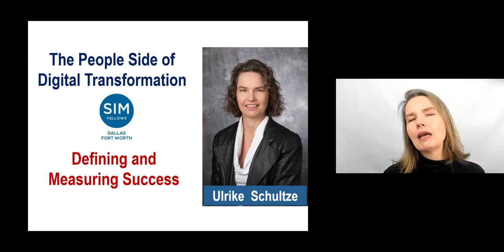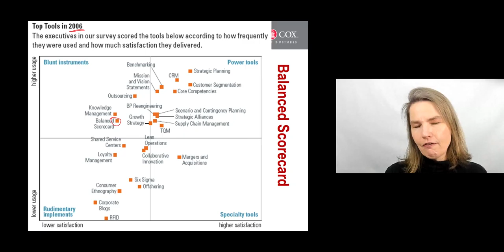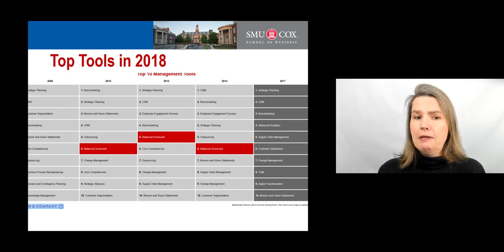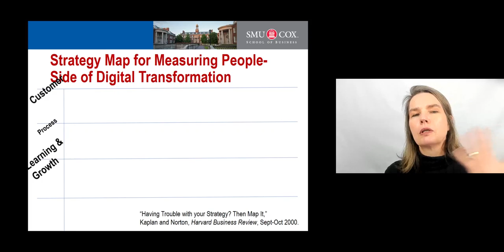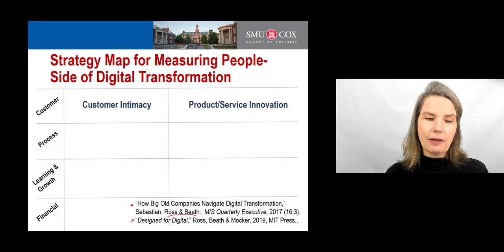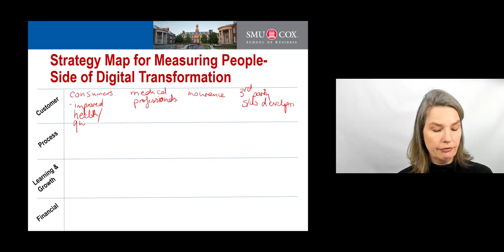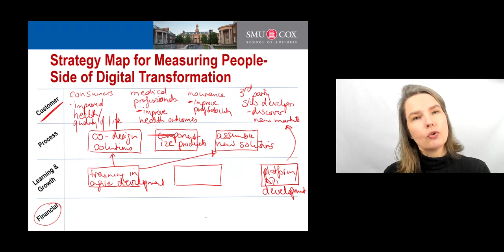SIM DFW Fellows Blog: The People Side of Digital Transformation: Defining and Measuring Success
SIM DFW Fellows Blog: The People Side of Digital Transformation: Defining and Measuring Success - Ulrike Schultze